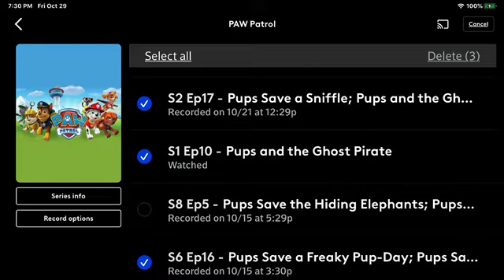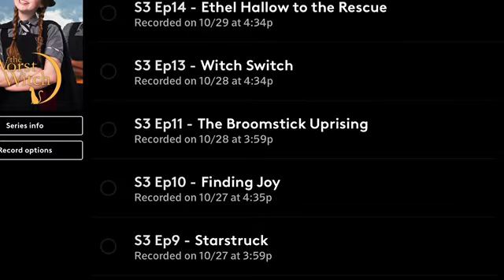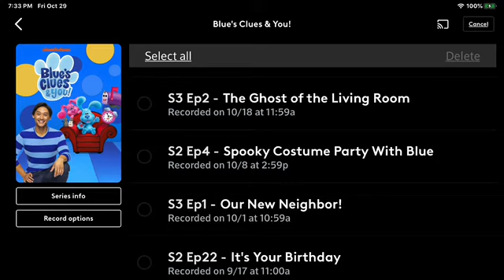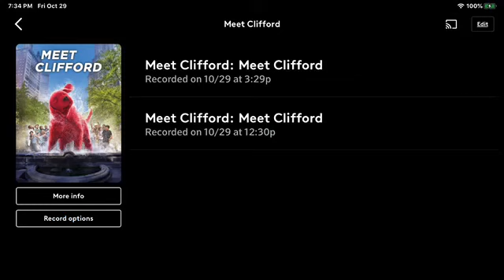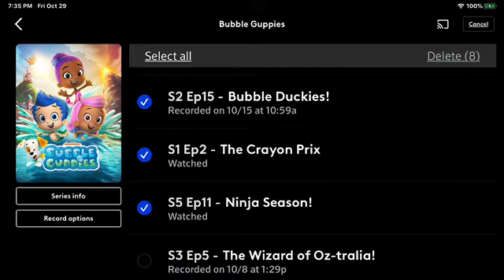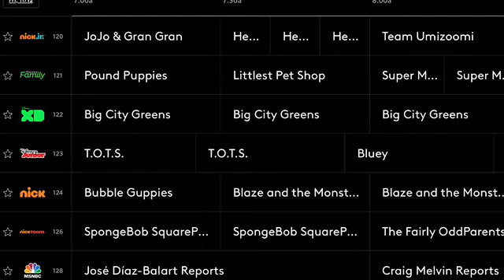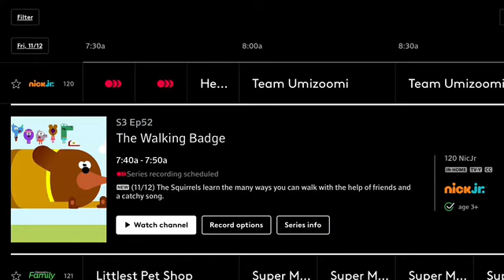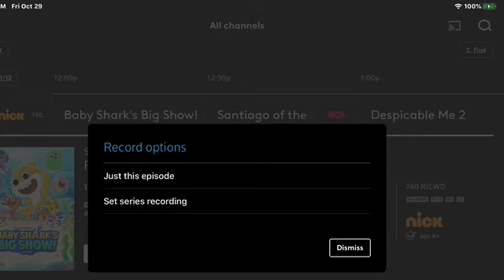XFINITY Photos Showcase Part 84